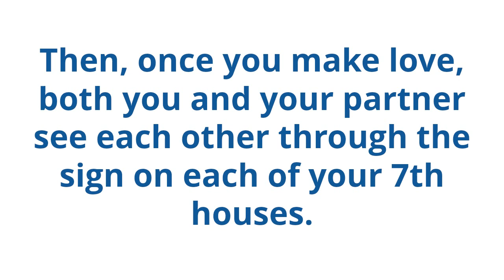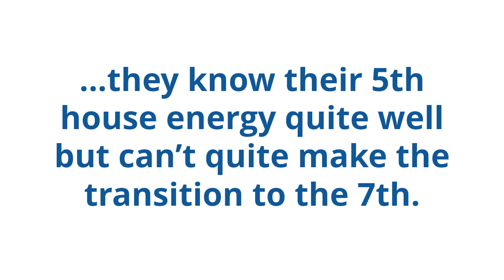[35] Why Your Partner Changes After Making Love - The Astrological Reason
Want to find your ideal romantic partner using astrology and the energy of manifestation? Get Avatar Attraction today!